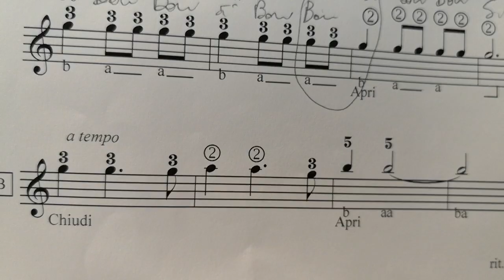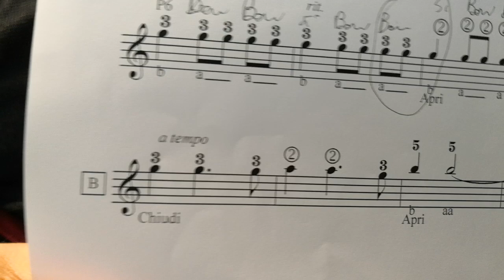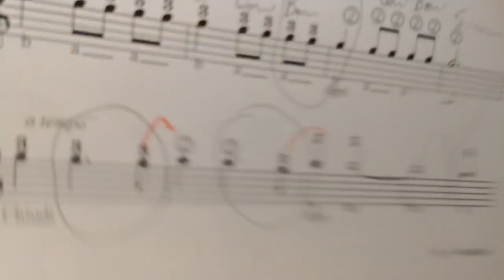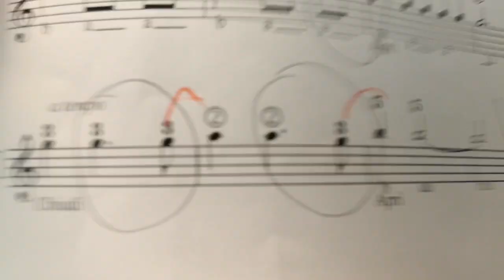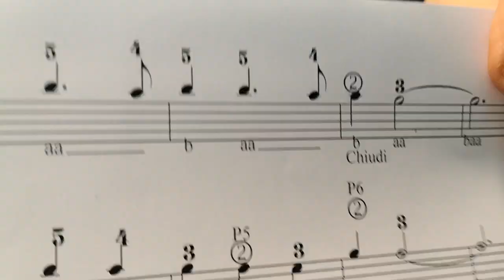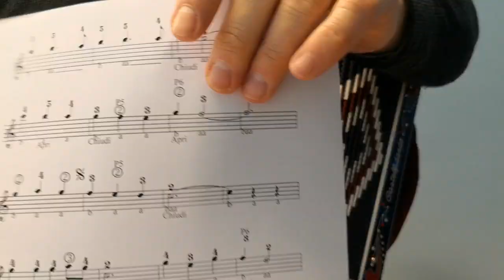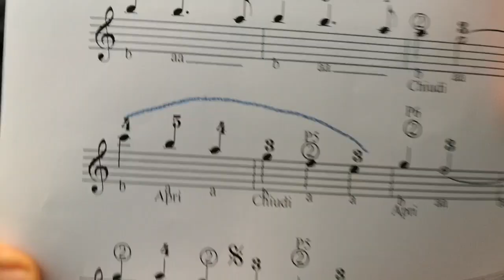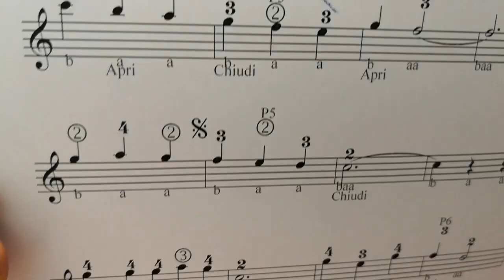Lezione di organetto - 2a Lezione - LU MARITIELLO - TONI SANTAGATA - metodo a numeri